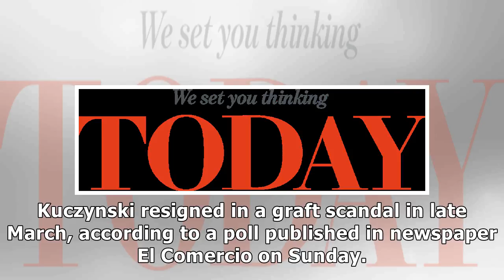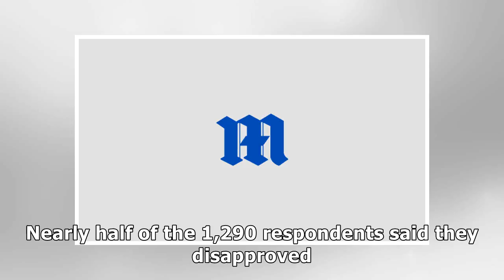News Peru president's approval tumbles 15 points in third month in office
(Reuters) - Peru President Martin Vizcarra’s approval tumbled 15 percentage points in his third mont...